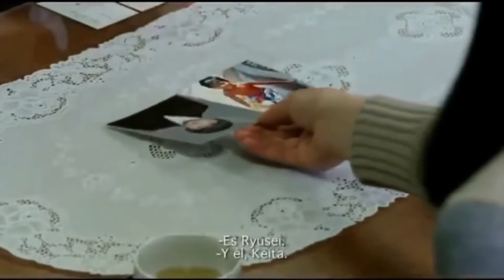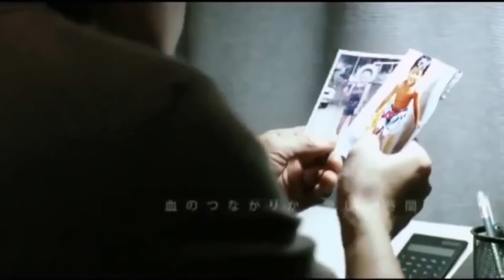De tal padre tal hijo |Trailer Oficial Subtitulado | HD